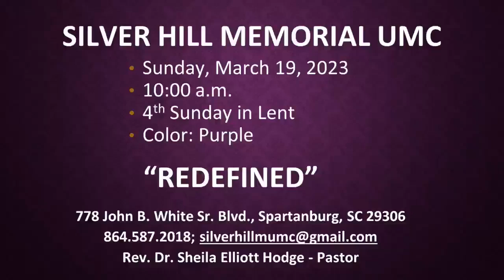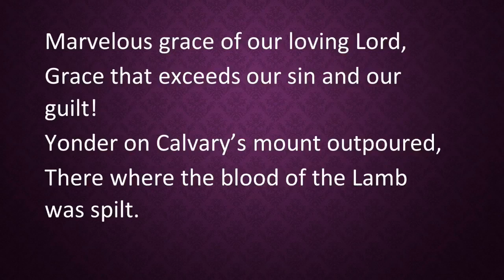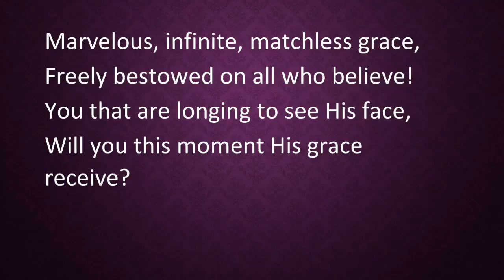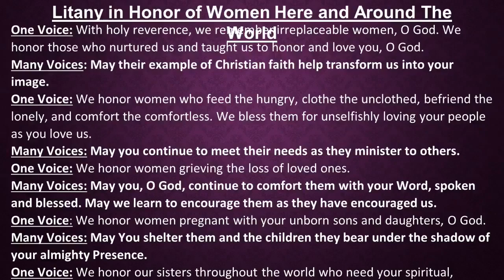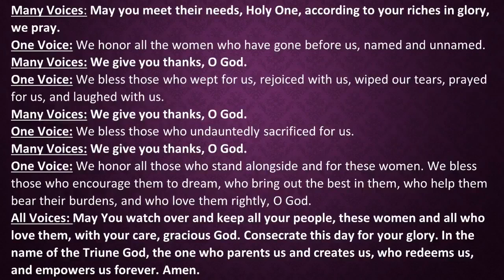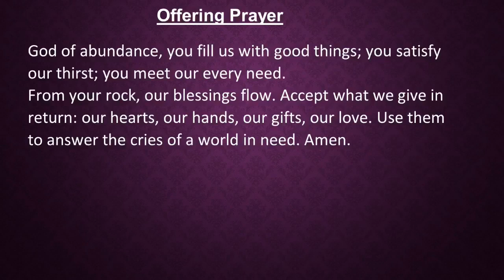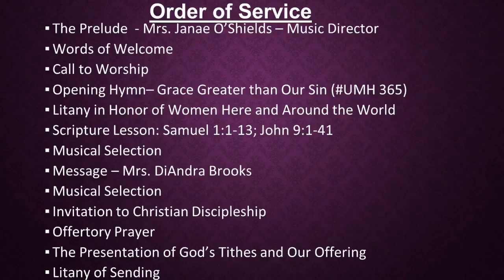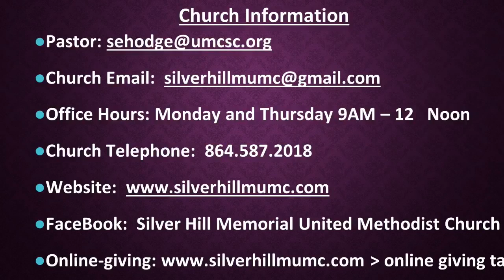2023-03-19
Silver Hill Memorial UMC Service